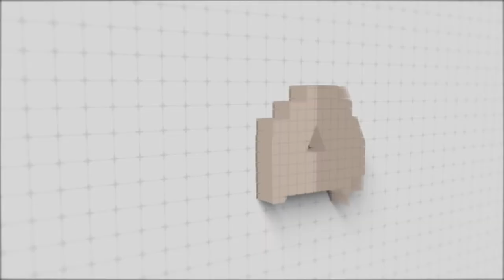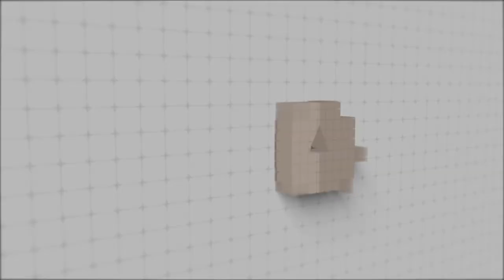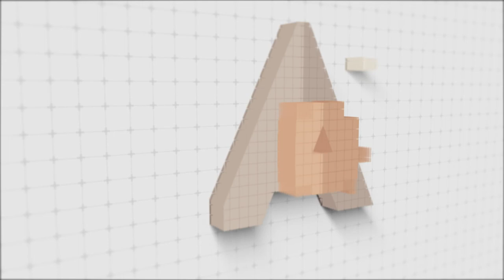Summer Bozeman on Writing & Public Relations | S2 Ep. 12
In this week's episode of the Creative Truth podcast, I sat down with my friend Summer, a public relations (PR) professional and published author. We discussed how to make it in PR and what it takes to become a published author. Take a listen!